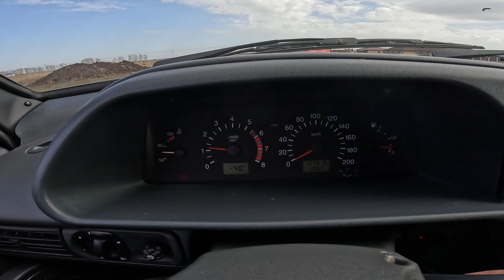ПРОСТОЙ И НЕПРИХОТЛИВЫЙ АВТО! ВАЗ 2114! ТЕСТ-ДРАЙВ.